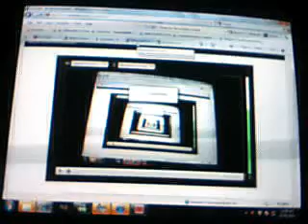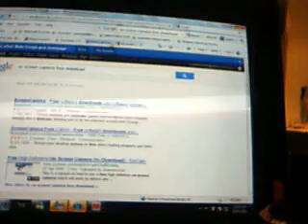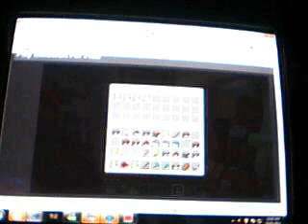Minecraft Farming Episode 1: sugar cane harvesters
my harvesters ill may make a video on how to make if a lot of view